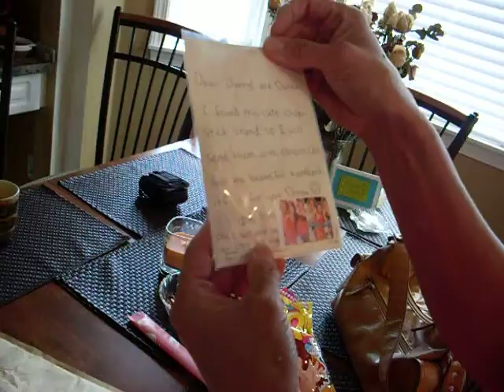"Thank you" C & S. Part 1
Chris and Siggy send gifts, and our film crew was on the scene!